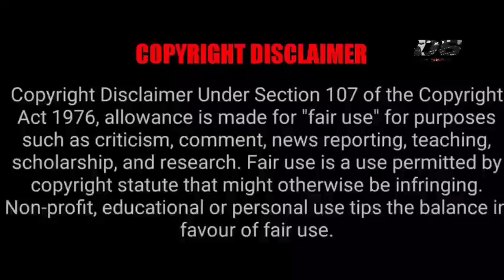The Oath of Love Tamil Explain - Strict Boy💕 Naughty Herione - Part 3 - Dub Series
Picture Credits: Tencent Video
I don't Use These Pictures and Videos
I just Use for Reference Purpose Only Under YouTube Act of Entertainment

The Oath of Love
Image Credits Tencent Video
Language: Chinese
Rating: 8.9/10
Genre: Comedy, Love,Romance,medical,Dramatic
MORE UPDATES